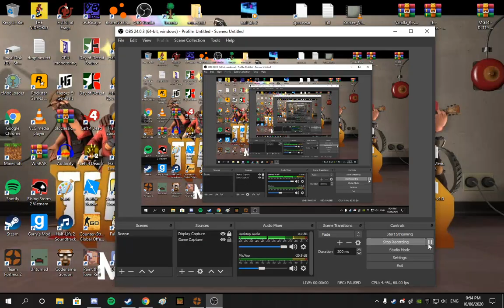Literally playing tf2 with spikeymikey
thats it